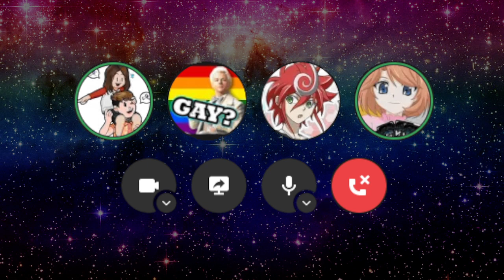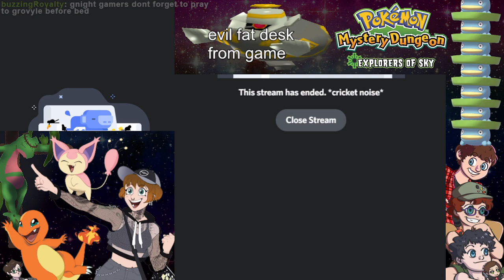Cassie & Friends play PMD: Explorers of Sky! Part 26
STREAMED 7/4/22
0:00 Preamble
9:08 Game starts